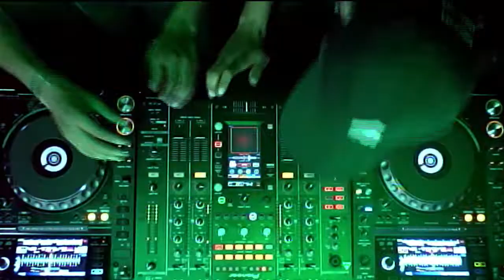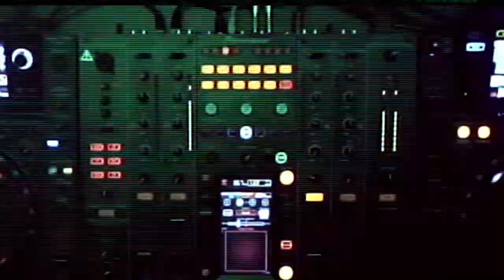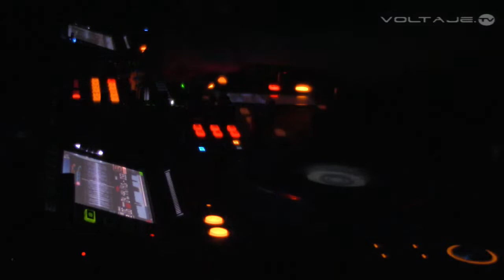MELLOS BROTHERS @ VOLTAJE ELECTRONICA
EMISIÓN JUEVES 11 DE JULIO DEL 2019
ESTUDIOS VOLTAJE.FM